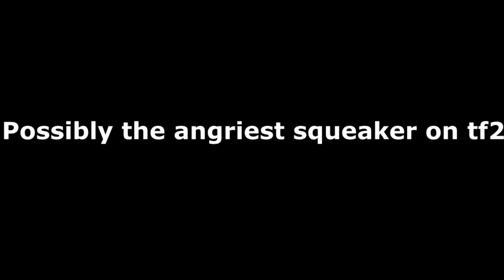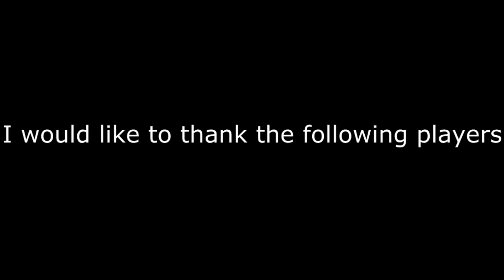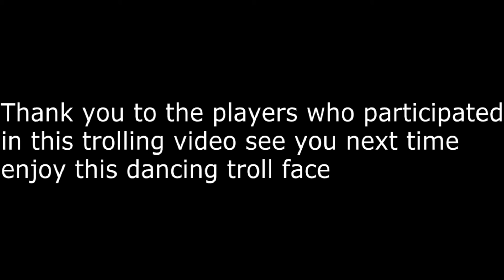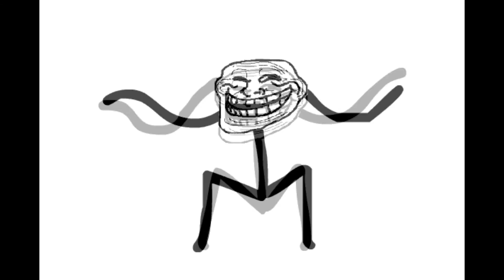Possibly the angriest and confusing squeaker in tf2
This is by far the angriest and confusing squeaker i have ever recorded enjoy sorry for the fade out parts its because i was telling the kid to press a certain key combination to get unusuals which of course *is not true* enjoy  oh and also thank you snake boot for being there! and also thanks to my other friend buttershutter for letting me know about two squeakers screaming o this server